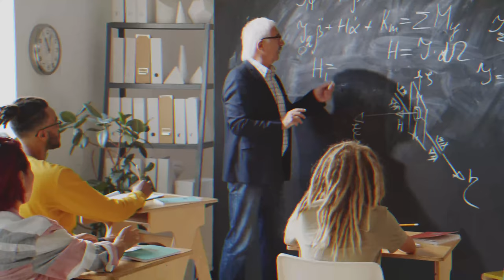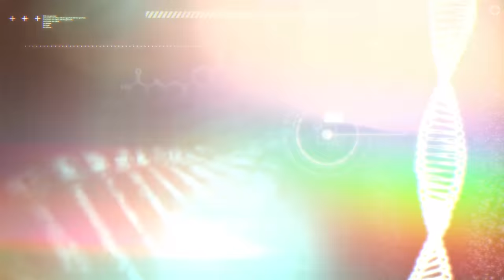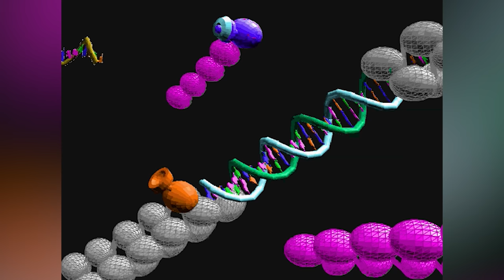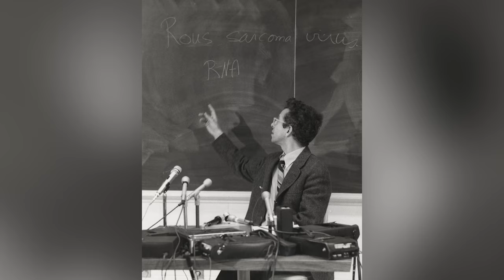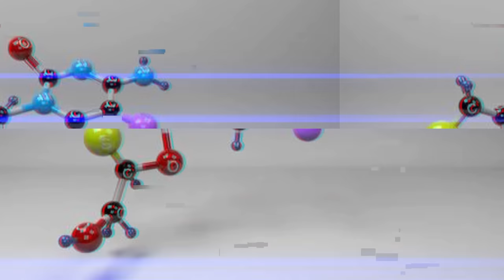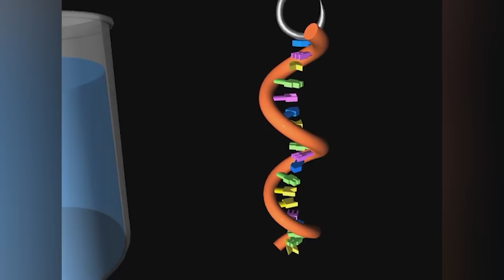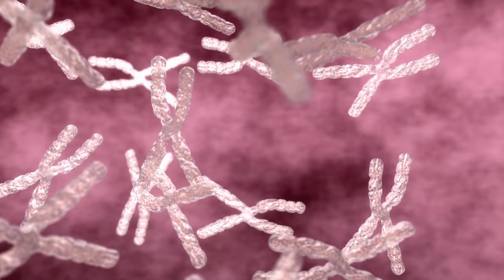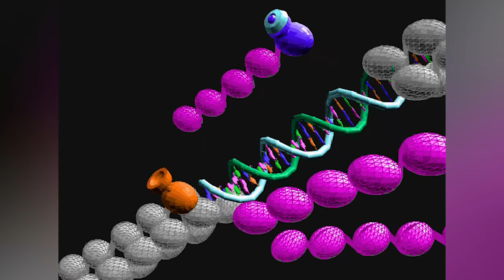The Shocking TRUTH About Biology